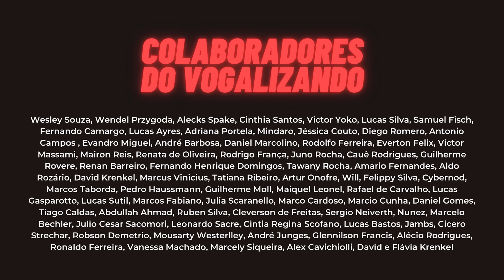AS FUGAS DA COREIA DO NORTE || VOGALIZANDO A HISTÓRIA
A Coreia do Norte é o país mais fechado do mundo e eventualmente alguns de seus habitantes tentam fugir para outros países e o Vogalizando a História de Hoje vai te contar como essas fugas costumam acontecer.

Apresentação e roteiro: @vitorvogel

Segue a gente no @vogalizandoahistoria

História em 1 minuto no TikTok

Escuta nosso podcast no Spotify! Procura por Vogalizando a História